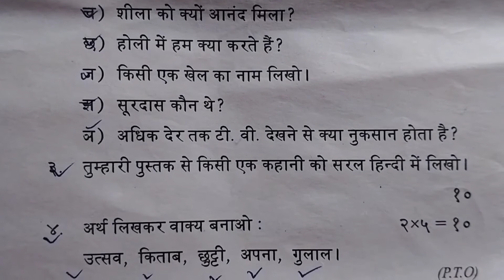shankardev shisu niketan class 6 /annual examination question paper/ Hindi question class 6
shankardev shisu niketan class 6/annual examination question paper class 6/ question paper